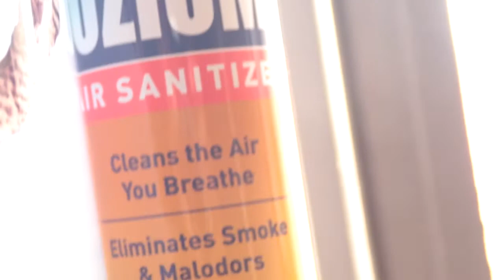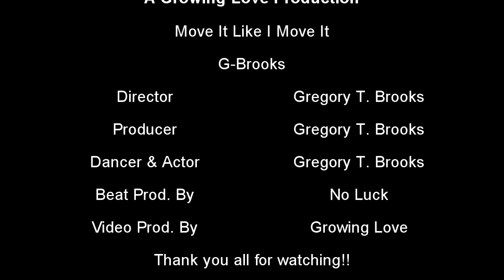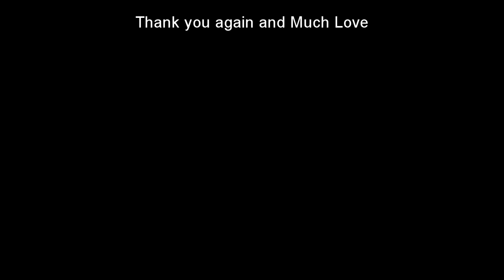G-Brooks: Move It Like I Move It (Official Music Video)